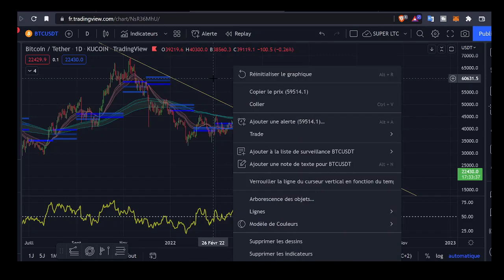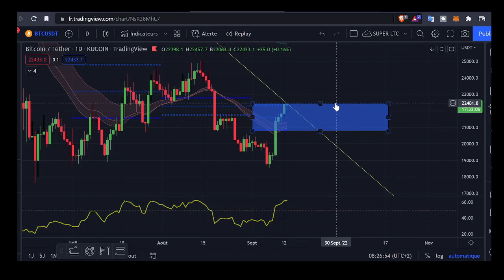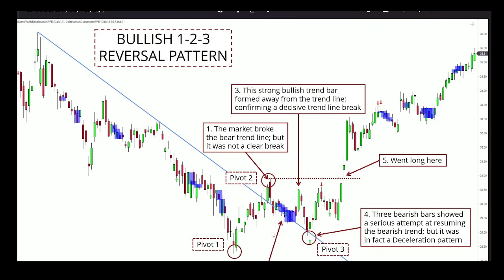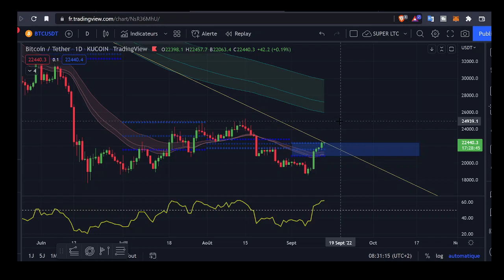🆘 BITCOIN résistance ULTIME, FAITES ATTENTION ICI ! 😱 [ analyse ] btc eth crypto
Aujourd'hui, je te t'explique dans cette vidéo pourquoi:
 BITCOIN est sur une résistance ULTIME, FAITES ATTENTION
c'est une analyse sur le btc eth et les CRYPTO en général, comme BNB XRP ou SHIBA